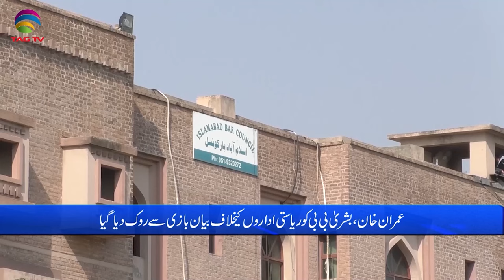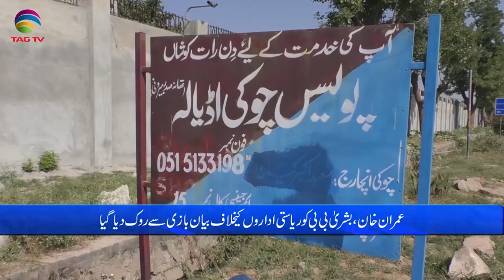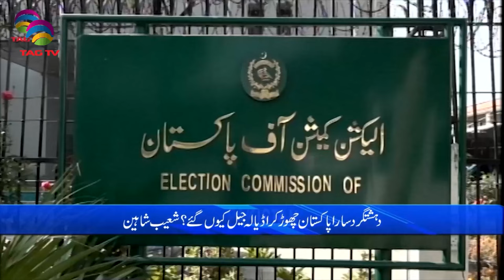Pakistan News Bulletin with Nimra Kanwal - APRIL 25, 2024